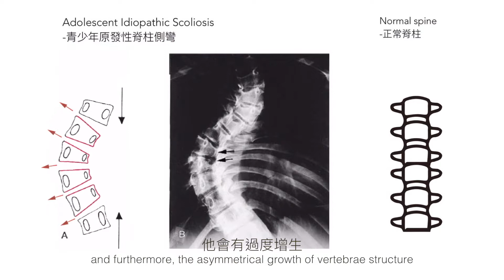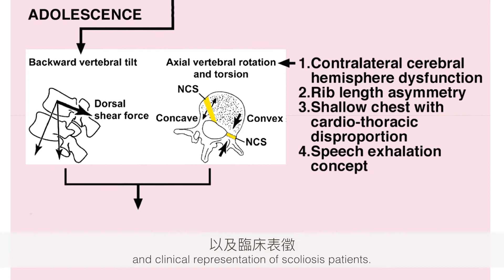挺立康脊柱美學物理治療所-側彎患者的疑問